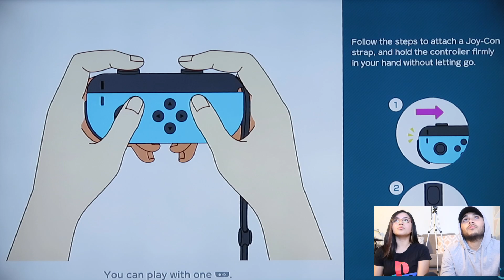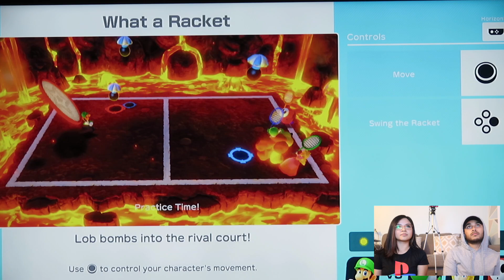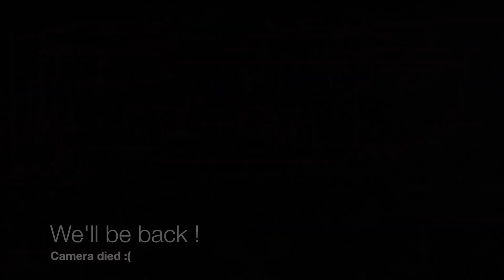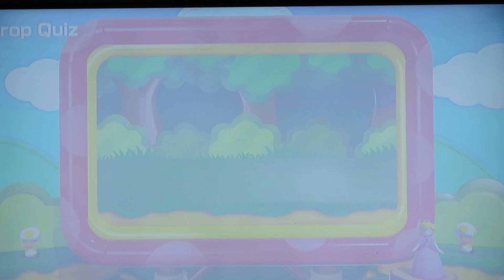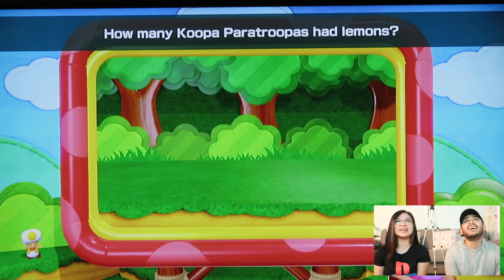SUPER MARIO PARTY 11 GAMEPLAY ON NINTENDO SWITCH || WHO WILL WIN ?!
Who else loves Mario Party?! I'm a big fan, and couldnt help to record our first time playing on the Nintendo Switch :) We dont have fancy equipment, and ill probably never buy anything to be able to stream my switch gameplay (monitor etc) but hope you enjoy regardless with what we made work !

Z Regalado31, he streams Rainbow Six Siege games etc :)